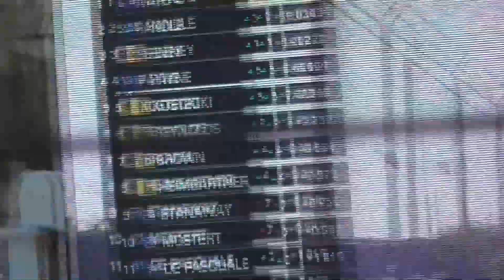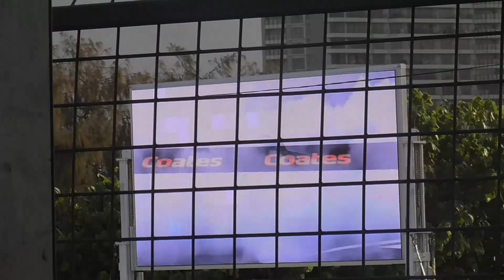V8 SUPERCARS GOLDCOAST SATURDAY EP3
watching the v8 supercars going live today aswell.